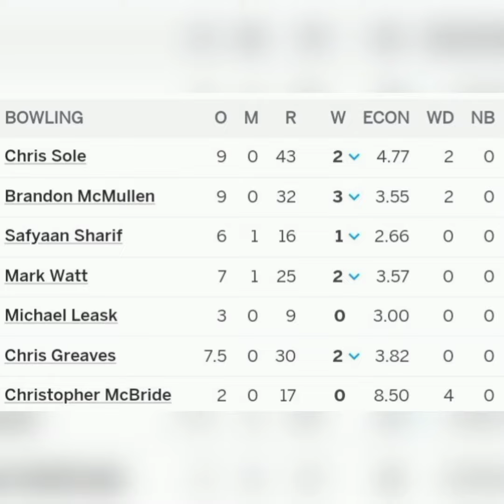කොදෙව් ක්‍රිකට් ඉතිහාසයේ අඳුරුතම දවස | west indies vs scottland cricket match 2023 | cricket mawatha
බොඳවූ ලෝක කුසලාන සිහිනය

cricket mawatha